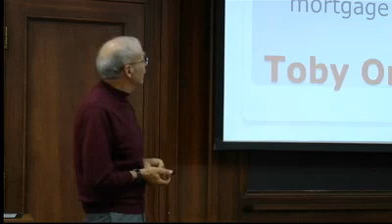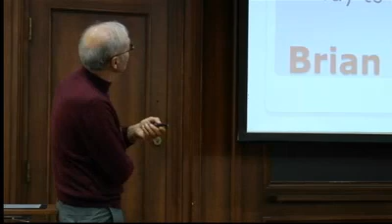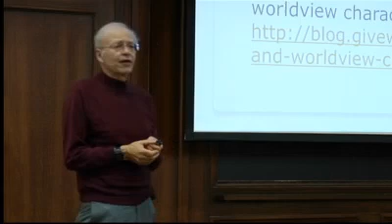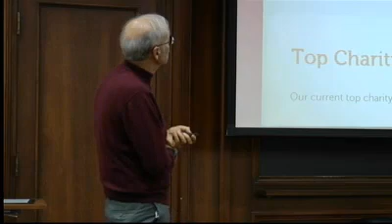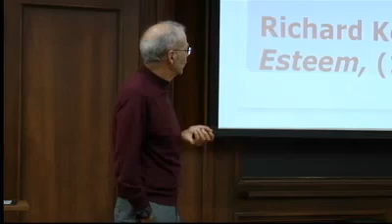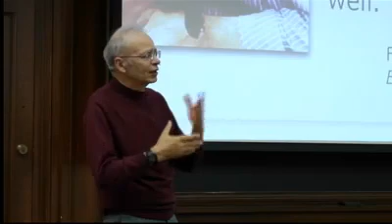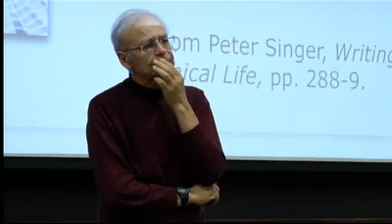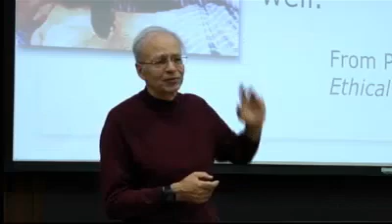Effective Altruism: What It Is and Why We Should Do It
Peter Singer is a professor of bioethics at Princeton University and serves on the advisory board of Academics Stand Against Poverty and of Incentives for Global Health. Among his many publications are "One World: The Ethics of Globalization" and "The Life You Can Save: Acting Now to End World Poverty."